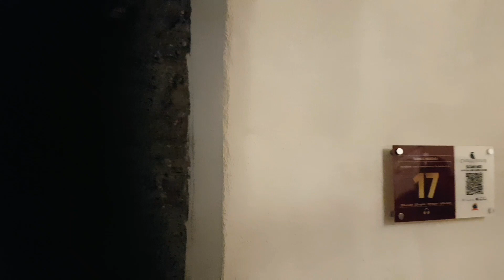Noaptea Muzeelor la Castelul Corvinilor - Hunedoara, 13 Mai 2023 - Laser Show & More